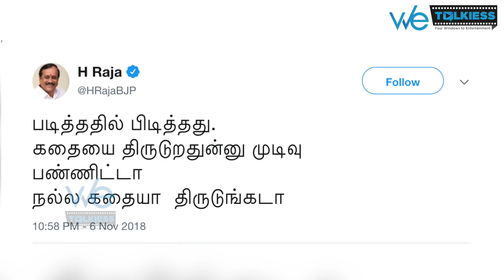H Raja Shocking Comment on Sarkar movie ? | Thalapathy | Vijay